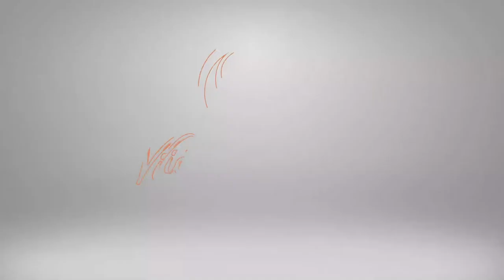Intermediate Full Body Yoga Flow | Victory Yoga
This intermediate Full body flow will help you build strength, stability, focus and flexibility. Feel free to take break or rest in a child pose at any point if it becomes too intense.

Don’t wanna miss our next class? Receive an email every time we upload a new Free Class